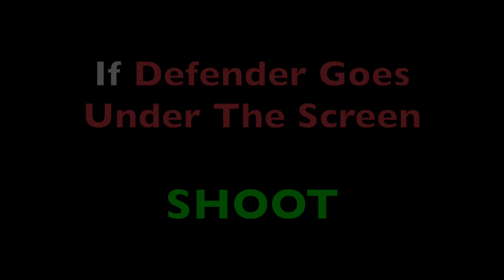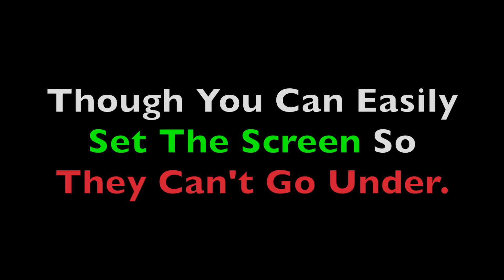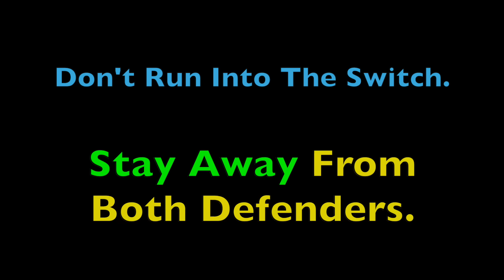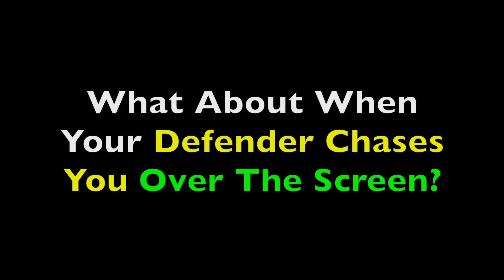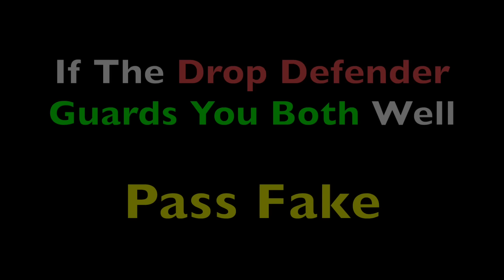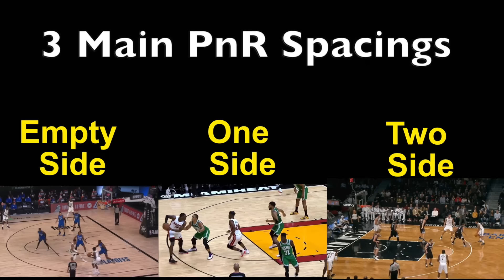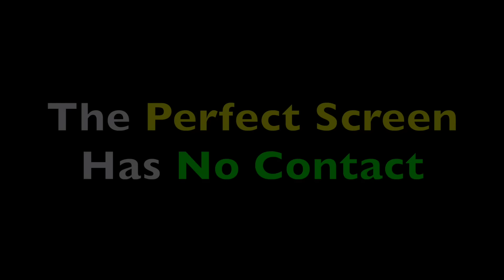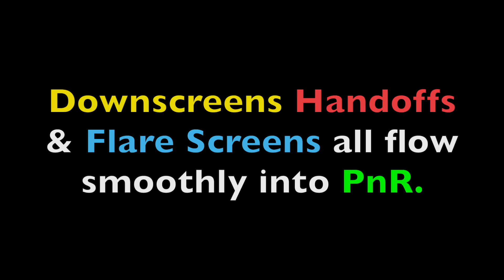Pick And Roll (The Ultimate Guide)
Use these tips and take your ball screen game to the next level!